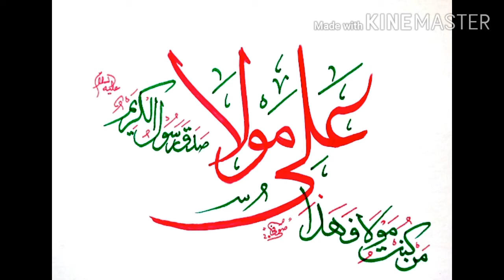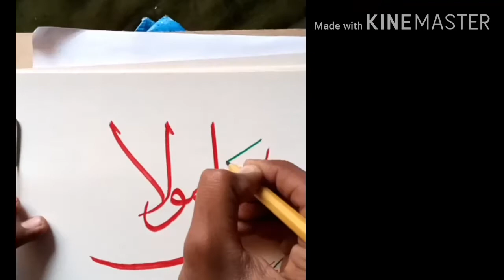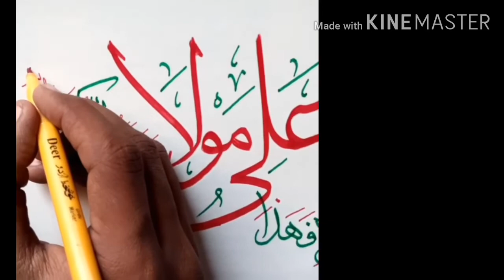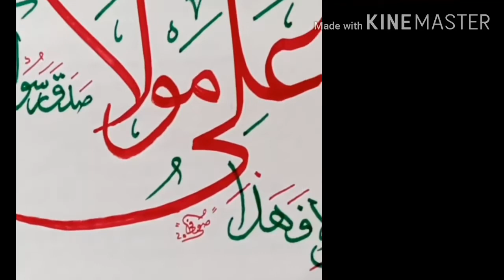how to write man kunto maula gahaza ali ul mola calligraphy|hoe to learn man kunto moula|tworldofart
farman rasool/ sulus font/ SHADI CARD SHEET / markar an pointer markar/ artist sufi artist